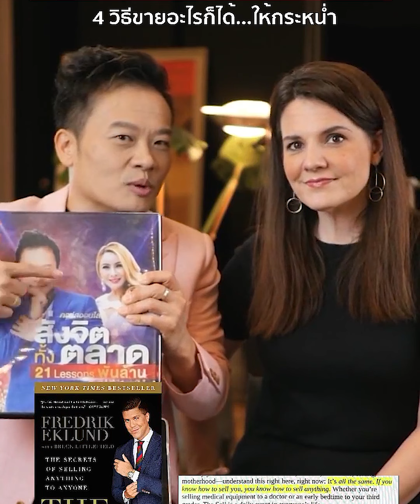4 วิธี ขายของให้กระหน่ำ (Ep.1) | Bundit Ungrangsee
วันนี้ Mary มาเป็นแขกรับเชิญนะครับ
วันนี้ใครอยากขายออนไลน์ให้ได้จริงๆ
ต้องมาเรียนในคลิปนี้นะครับ

เรื่องนี้ผมว่าต้องสอนเด็ก
เพราะทุกคนคือนักขายหมด

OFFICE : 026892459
TEL&LINE ID : 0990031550 คุณนู
TEL&LINE ID : 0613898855 คุณพิตต้า
TEL&LINE ID : 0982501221 คุณหญิง